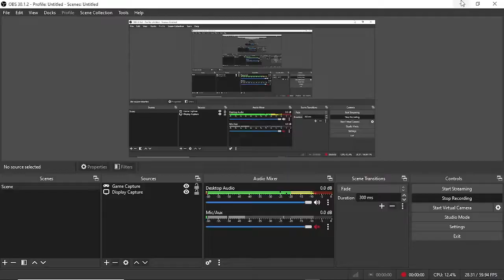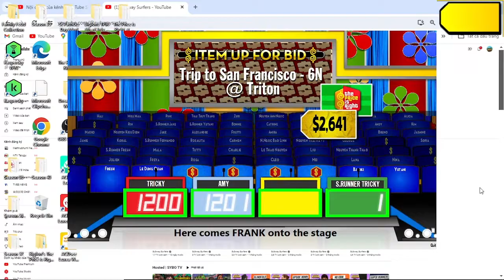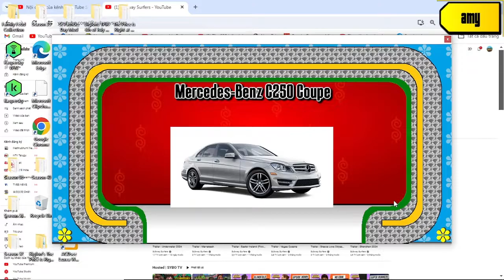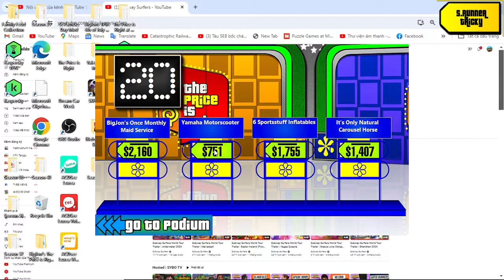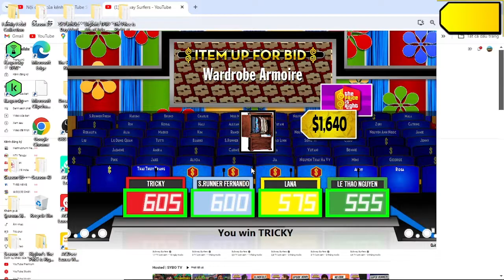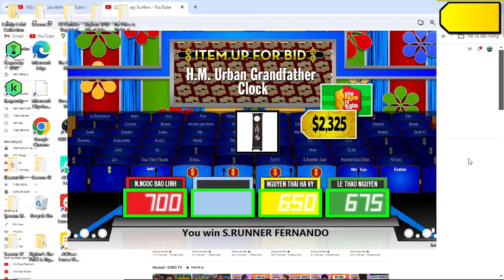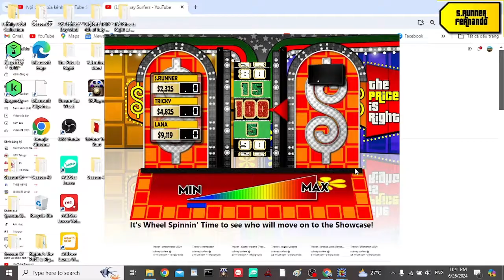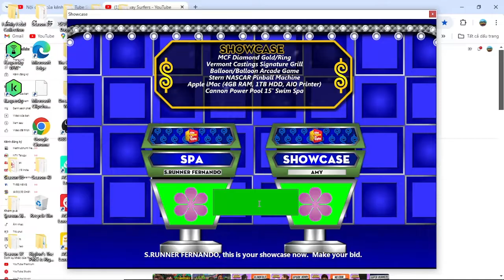Ngày Gia Đình Việt Nam special part 7/9 (Day 7 26/6/2024)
how amazing is when i have 5/6 pricing games win was